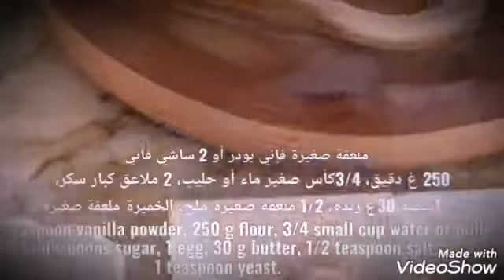أسهل بيني اقتصادي منفوخ و اروع على الطريقة الفرنسية donuts recipe delicious frensh🍩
🍩طريقة سهل لتحضير البيني الفرنسي.                             Brioche recipe delicious frensh🍩